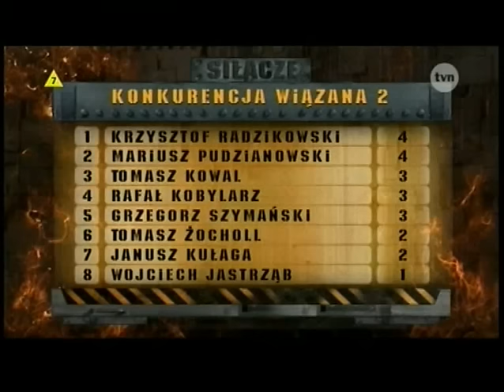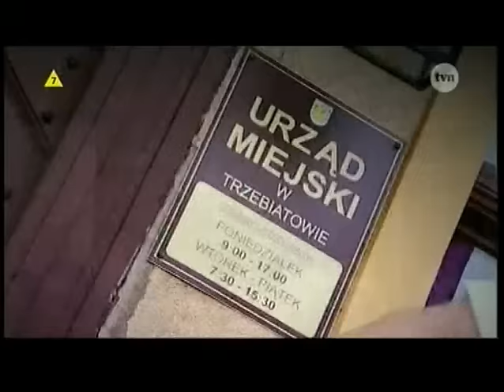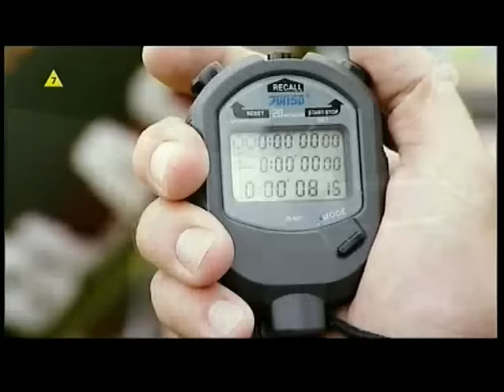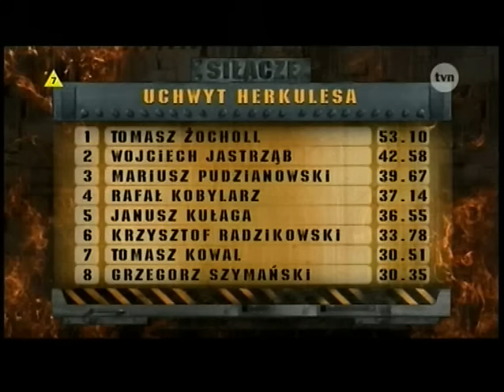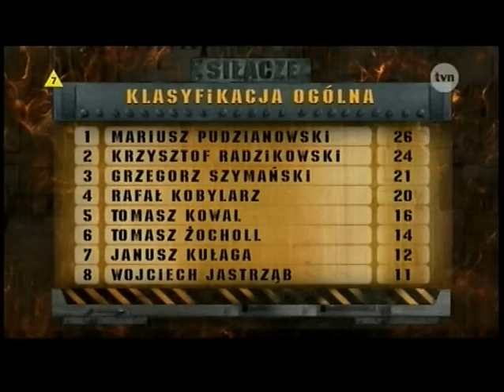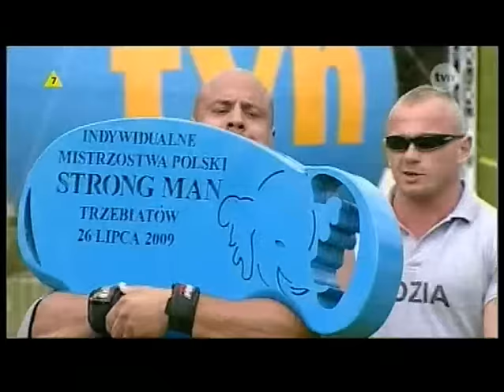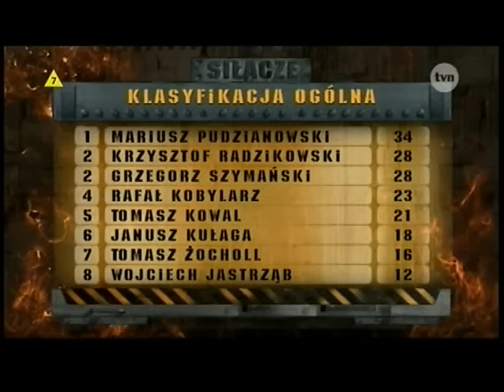Mistrzostwa Polski Strong-Man 2009 - Trzebiatów - Finał